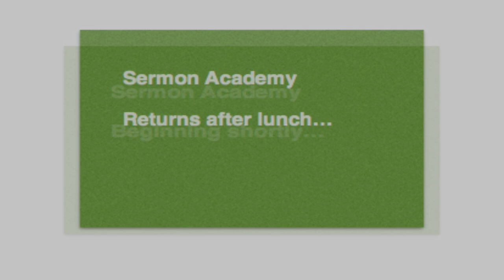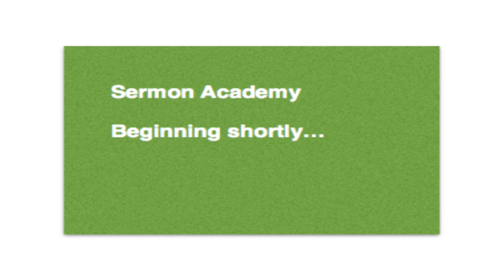Advent - Part 2 - Kim Goddard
Kim Goddard - Recorded October 30, 2018 - Captured Live on Ustream